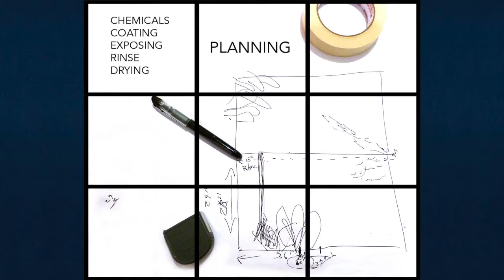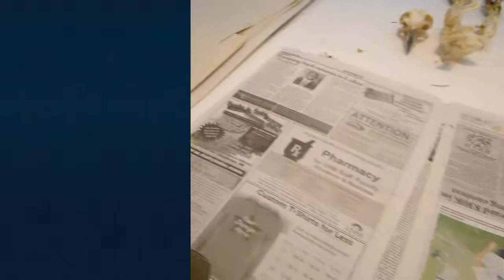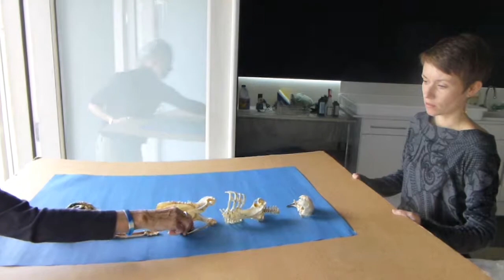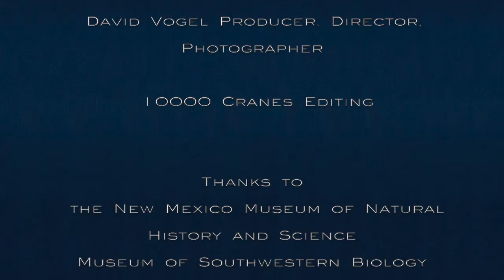Making Cyanotypes for Blue Series